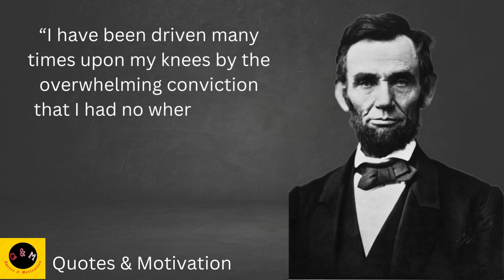Quotes from Abraham Lincoln — Inspirational Quotes “All That I am or ever hope to be, I owe... ”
It’s true that life can be tough and difficult. It can be extremely difficult to maintain a positive attitude and remain optimistic when the going gets tough... But, a few wise words can do wonders for your overall well-being. Inspirational sayings can change the way you perceive this world we live in, and help you enjoy life to the fullest.